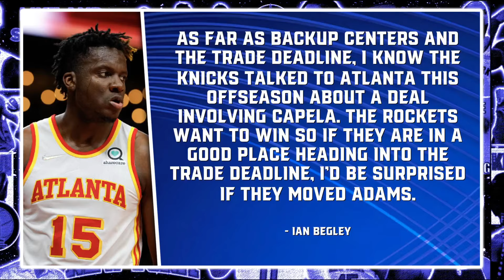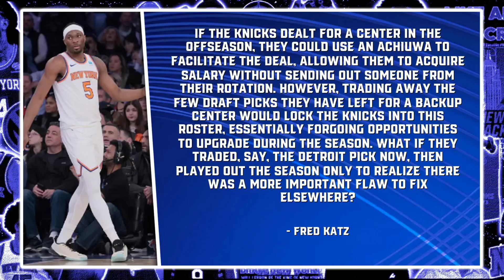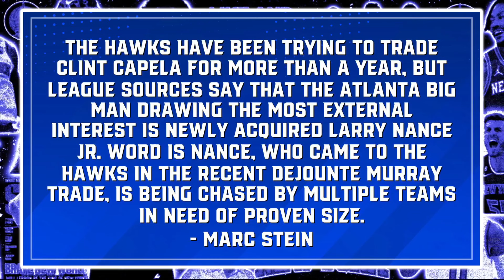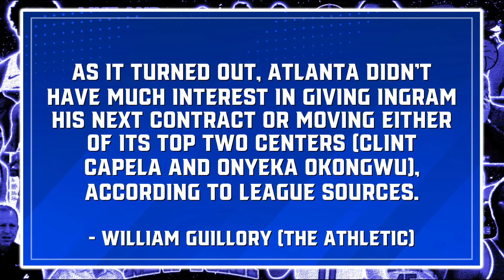Knicks TRADE Discussions LEAKED... Leon Rose Targeting SPECIFIC Player... | Knicks News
New York Knicks insider Ian Begley has REVEALED a specific player the Knicks are trying to acquire in Clint Capela, while the team is also said to have interest in Nick Richards. Chris Gallagher breaks down the Capela news as the team moves closer to the regular season with the backup center position still in question.